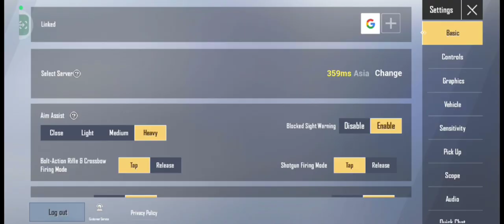pubglite aim assist off | pubglite Gyro off | MONTAGE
plz watch and support to me guy it about my Aim Assist and Gyro off ✅✅ gameplay in pubglite do plz plz plz 😔😔😔😔😔😔😔 support me I think you will be support to me.  🔥🔥🔥🔥🔥

Hi
 I Am pubglite  gameplay like short  and monitor some funny🤣😂😂😂

It's total (  (non - gyroscope  game paly))

 4  Finger and NON GYROSCOPE

     REDMI 10 SNAPDRAGON 680

Graphic = Balance+Extremely

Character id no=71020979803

That it and

SEE YOU IN GAME SO PLZ